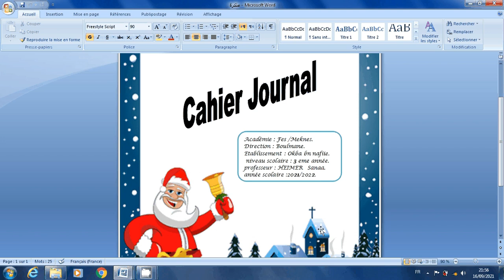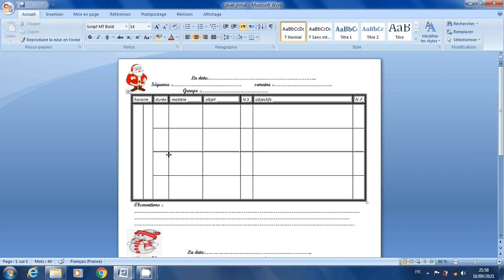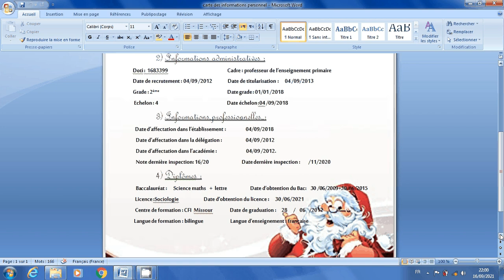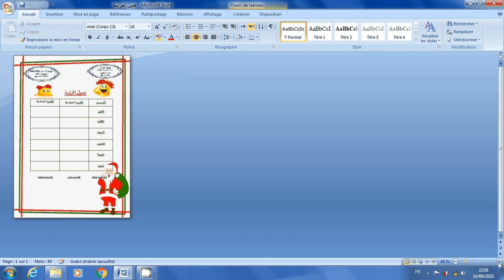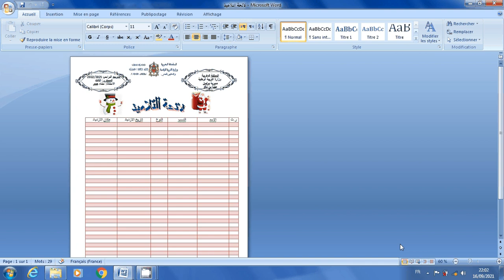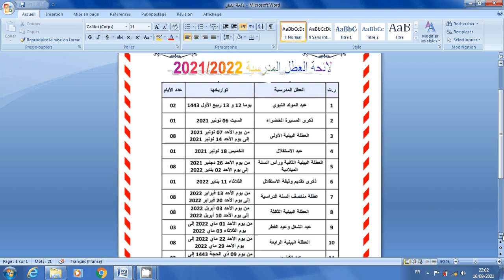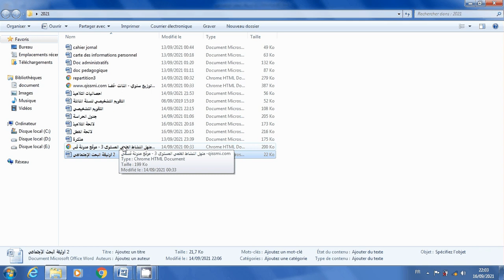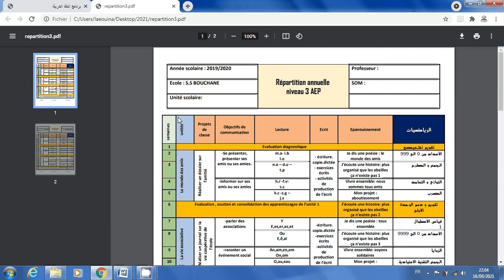الواثائق التربوية 2021